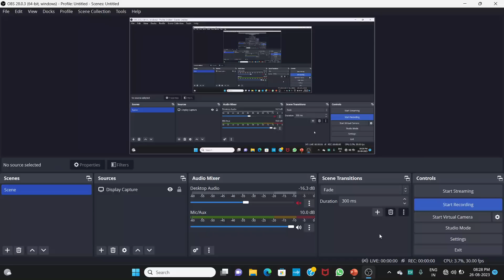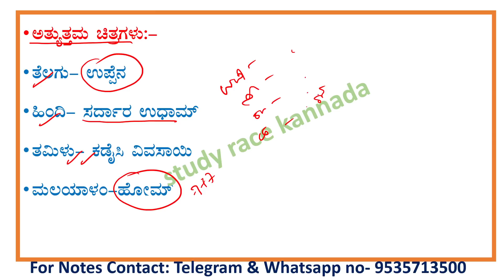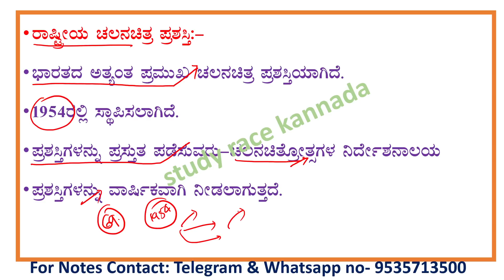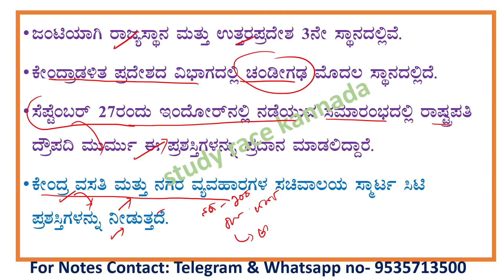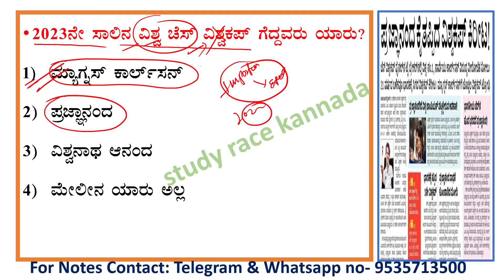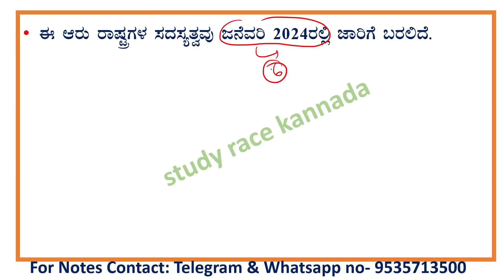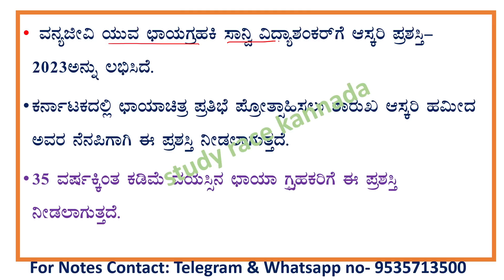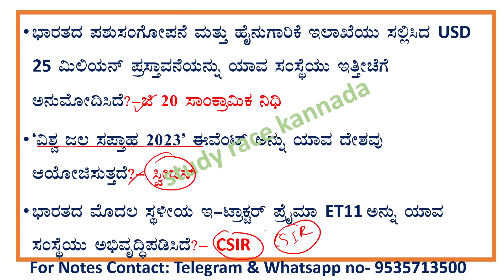August 25&26 current affair|daily current affair in Kannada|The Hindu analysis|gk in kannada